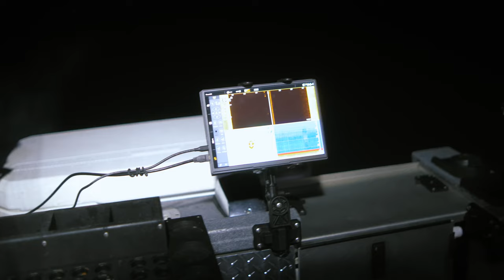Walleye fishing The Dalles Pool in the Columbia River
This is a trip we took to The Dalles Pool to fish walleye at night!